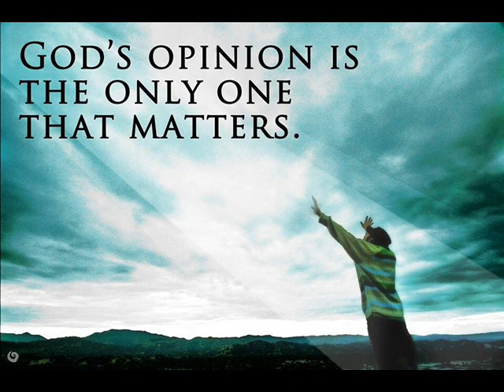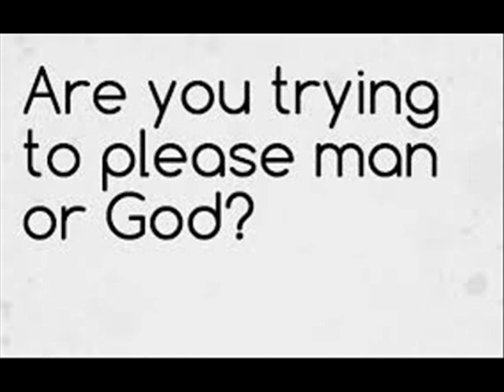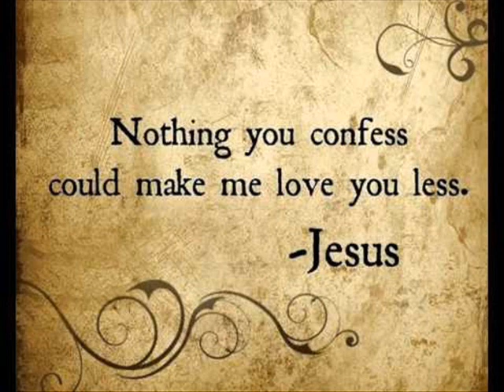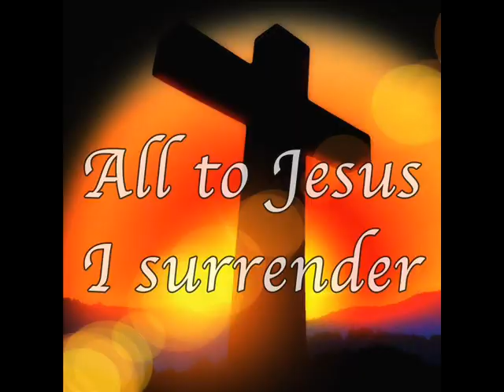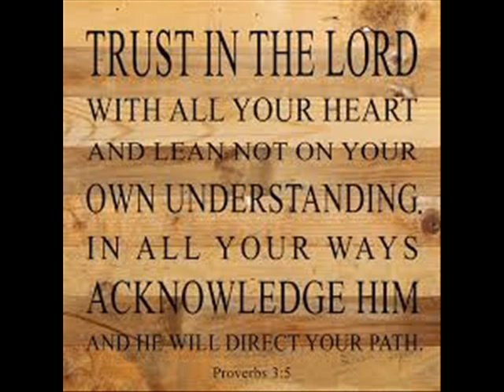Holy Love Messages December 6 and 7, 2019.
Once again, I (Maureen) see a Great Flame that I have come to know as the Heart of God the Father.  He says:  "The future of the world depends upon its discernment of Truth versus Satan's lies.  Stay close and devoted to My Commandments.  Do not trust any man who puts himself above My Commandments.  Such a one is Satan's instrument."

"You can certainly see in this farce called impeachment* that Satan is distorting the facts and convoluting the Truth in an attempt to gain power over your government.**  The reality is your President*** has and will use his power towards the advantage of the people.  Do not be fooled to believe otherwise.  If I did not reveal these Truths to you, I would not be seeking your welfare.  As it is, I am your loving Father - always protecting you from evil."
* The impeachment inquiry into President Donald J. Trump, stemming from the president's dealings with Ukraine.                             ** The government of the U.S.A.    *** President Donald J. Trump.
Read James 3:13-18 +
Who is wise and understanding among you?  By his good life let him show his works in the meekness of wisdom.  But if you have bitter jealousy and selfish ambition in your hearts, do not boast and be false to the truth.  This wisdom is not such as comes down from above, but is earthly, unspiritual, devilish.  For where jealousy and selfish ambition exist, there will be disorder and every vile practice.  But the wisdom from above is first pure, then peaceable, gentle, open to reason, full of mercy and good fruits, without uncertainty or insincerity.  And the harvest of righteousness is sown in peace by those who make peace.

+ Scripture verses asked to be read by God the Father. (Please note: all Scripture given by Heaven refers to the Bible used by the visionary. Ignatius Press - Holy Bible - Revised Standard Version - Second Catholic Edition.)
Once again, I (Maureen) see a Great Flame that I have come to know as the Heart of God the Father.  He says:  "These days, the heart of the world has become saturated with disordered self-love.  This is evident in every walk of life.  The affections of mankind have been taken away from love of Me and neighbor to love of materialism, technology, illicit use of drugs, the evils of tattoos and excessive body piercing and even the human intellect itself.  Sexuality has taken over as its own false god and is being used only for pleasure and not for the creation of life between husband and wife as I intended.  Human life is disrespected."

"I gave mankind My Commandments as the rules of salvation.  Satan has belittled them to such a degree that they are no longer a factor in human choices.  Sin is not recognized as a barrier to salvation or as a transgression of My Commandments."

"I speak here* as a means of recapturing the heart of the world in My embrace.  I love each soul more than any parent could possibly love his child.  Receive My love and reciprocate by loving Me in return.  Make an effort to please Me through the choices you make.  This is how you will be judged.
* The apparition site of Maranatha Spring and Shrine.
Read 2 Corinthians 5:10 +
For we must all appear before the judgment seat of Christ, so that each one may receive good or evil, according to what he has done in the body